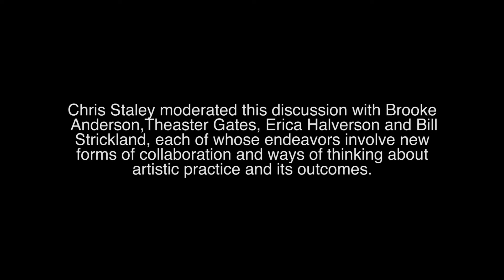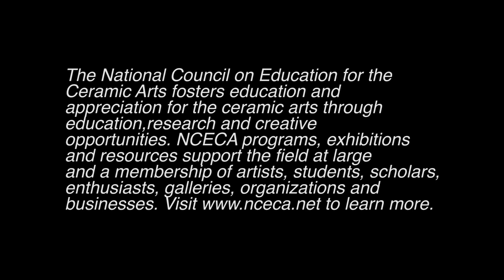Roundtable Excerpts 1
2014 NCECA - Milwaukee
Presented in cooperation with the Chipstone Foundation,this roundtable brings together brilliant and diverse thinkers advancing transformative work in the arts and society. Moderated by Chris Staley, this dynamic public conversation among visionaries who are engaging with communities, placemaking and policy efforts, will address issues surrounding creativity, learning, innovation. Participants include Brooke Davis Anderson, Director of Prospect-New Orleans; Theaster Gates, artist and founder of Rebuild Foundation; Bill Strickland, founder of Manchester Craftsmen’s Guild and CEO
of Manchester Bidwell Corporation and the National Center for Arts and Technology; Erica Rosenfeld Halverson, Associate Professor of Digital Media and Literacy at the University of Wisconsin-Madison.

The presentation title is inspired by Georg Simmel's essay, "The Handle" as discussed by Christopher Benfey in RED BRICK BLACK MOUNTAIN WHITE CLAY: REFLECTIONS ON ART, FAMILY, & SURVIVAL.

A pottery vessel, unlike a painting or statue, is not intended to be insulated and untouchable but is meant to fulfill a purpose if only symbolically. For it is held in the hand and drawn into the movement of practical life. This vessel stands in two worlds at one and the same time. The handle marks the journey from one world to the other; it is the suspension bridge from the world of art to the world of use.

The Chipstone Foundation was created by Stanley and Polly Stone with the purpose of housing their impressive decorative arts collection centered around early American furniture and historical prints as well as 17th and 18th century British pottery. The Foundation’s purpose is to promote decorative arts scholarship and support significant projects and publications at other institutions. In 2014, the Chipstone Foundation has generously partnered with NCECA to present Theaster Gates’ keynote lecture and a follow-up round table with a diverse array of interdisciplinary culture workers. The Foundation has continued to evolve and is now pursuing several exciting new directions including a partnership initiated with the Milwaukee Art Museum in 1999, providing public access to its important collections. Chipstone’s expansive intellectual pursuits also include a program in Material Culture Studies with the University of Wisconsin, Madison and Culture Lab, a think tank for promising undergraduate students from throughout the country engaged in new ways of looking at decorative arts and material culture from interdisciplinary perspectives. NCECA’s Collectors Tour will be guided at the Chipstone Foundation by its director Jon Prown and curators Sarah Carter and Claudia Mooney.